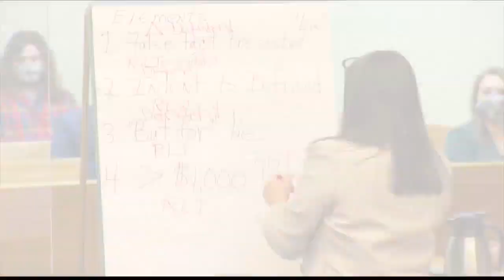Robert Jeffrey, Jr. guilty of taking money by false pretenses